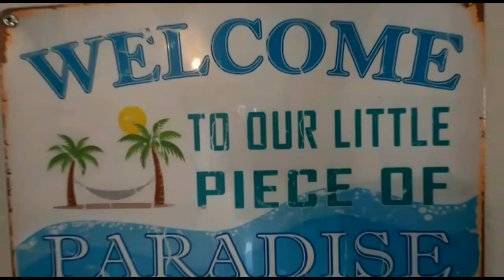Father-Son Duo: Secrets Behind ROY FOWL's Murder